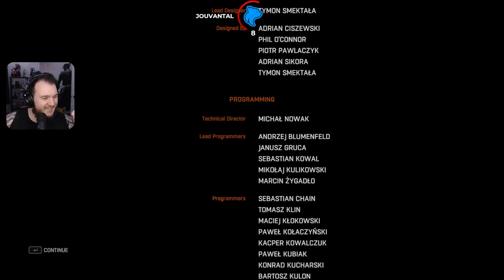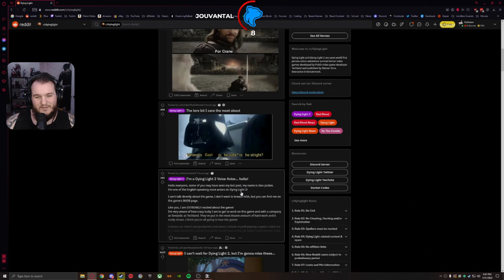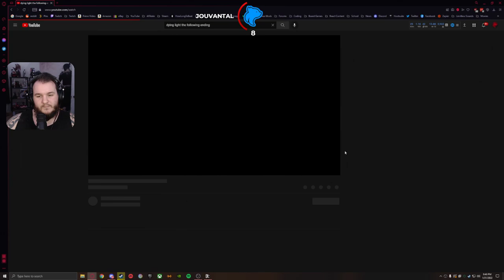Dying Light: The Following - Part 3 (Let's Play)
Dying Light Let’s Play by CasasPlays.

Dying Light is a 2015 survival horror video game developed by Techland and published by Warner Bros. Interactive Entertainment. The game's story follows an undercover agent named Kyle Crane who is sent to infiltrate a quarantine zone in a Middle-eastern city called Harran. It features an enemy-infested, open-world city with a dynamic day–night cycle, in which zombies are slow and clumsy during daytime but become extremely aggressive at night. The gameplay is focused on weapons-based combat and parkour, allowing players to choose fight or flight when presented with dangers. The game also features an asymmetrical multiplayer mode (originally set to be a pre-order bonus), and a four-player co-operative multiplayer mode.

Dying Light contains a dynamic day–night cycle. During the day, players can set traps, save random survivors, and make their way to airdrops. The infected are slow, apathetic, and easily visible and they can be easily avoided. Players can use environmental traps, such as spikes, electrified fences, and gas tanks, to kill the infected. At night, the infected transform to become much more dangerous. Without daylight, the senses of the infected become more acute and accurate. They can also sprint after the player character, inflict more damage, and gain the ability to jump and climb buildings. In order for players to avoid contact, they need to use their "survivor sense" to locate and avoid the infected. If the player character is spotted, they can use distractions and traps to reduce the number of infected. Players' main defence against the infected is ultraviolet light, which slows their movement. At safehouses, players can adjust the time of day, skipping night altogether if the player does not feel ready.